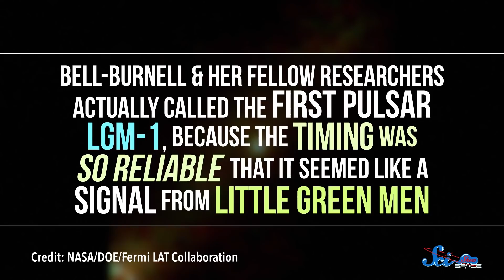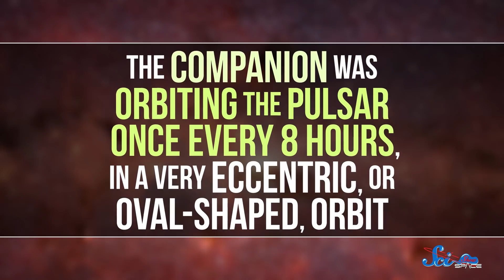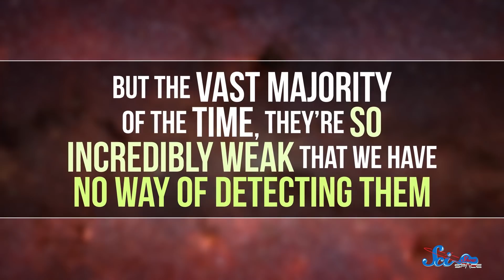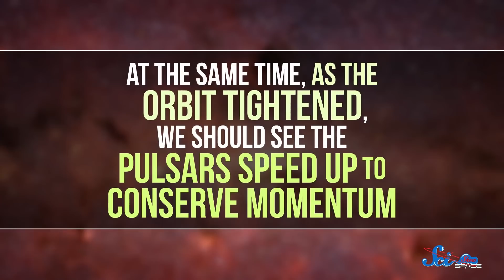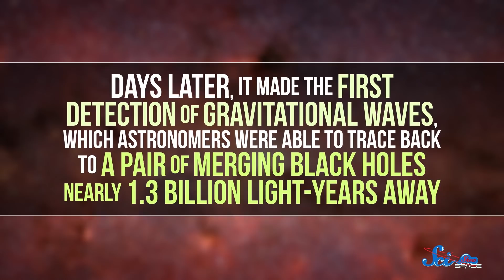How Two Dead Stars Sparked a New Field of Astronomy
Pulsars are more than just cool blinking lights shining across the universe. The discovery of the first binary pulsar paved the way for gravitational wave astronomy astronomy today.